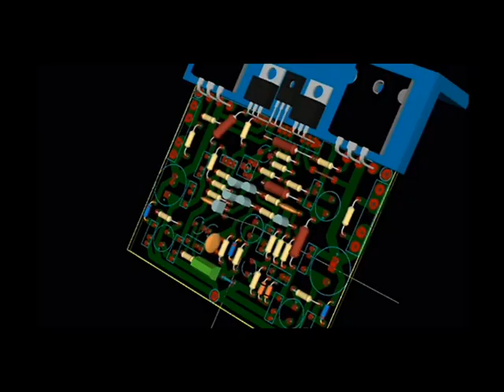Dx sistemas...arranjo de placas... português